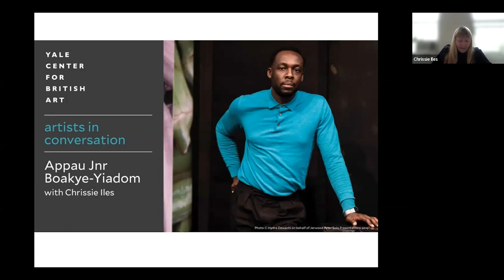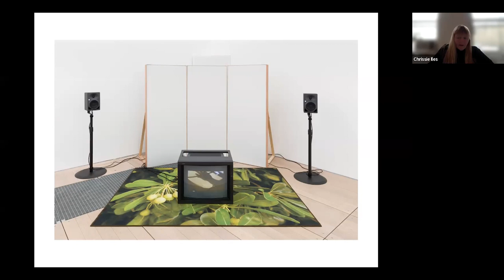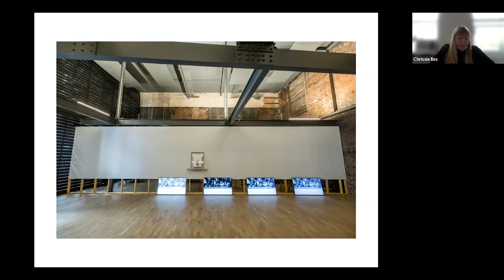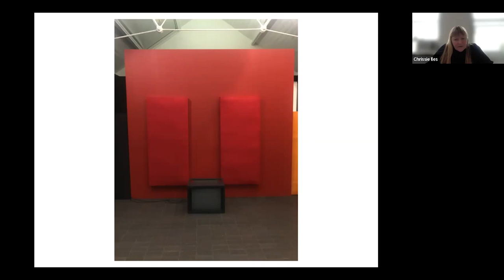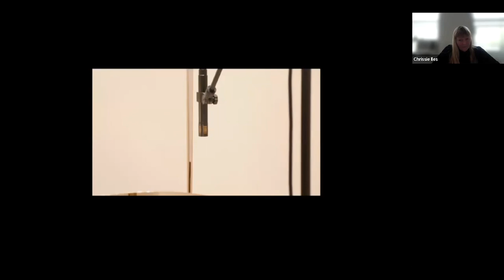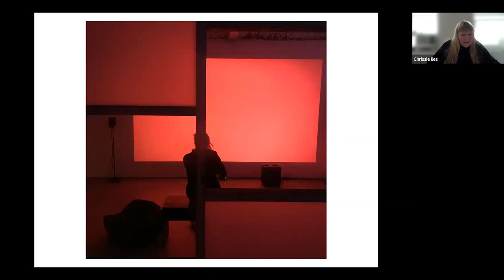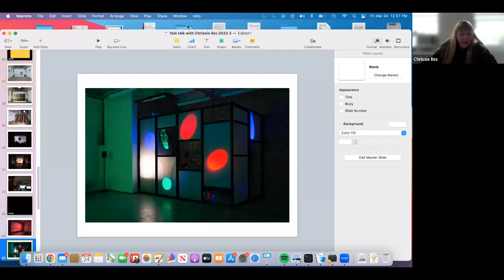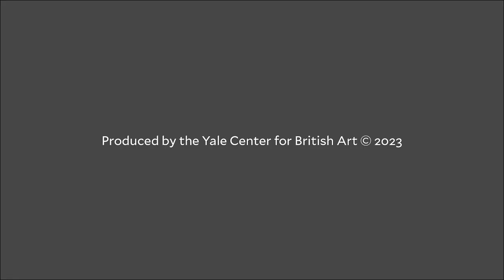at home: Artists in Conversation | Appau Jnr Boakye-Yiadom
Appau Jnr Boakye-Yiadom in conversation with Chrissie Iles, Anne and Joel Ehrenkranz Curator, Whitney Museum of American Art, New York, recorded on Friday, March 24, 2023, at 12 pm ET.

About Appau Jnr Boakye-Yiadom
Born in London, Appau Jnr Boakye-Yiadom is a British artist who works across multimedia installation and performance, combining archival materials, moving image, photography, ready-made objects, sculpture, and sound to create installations with multilayered references that highlight cultural collisions. His work incorporates film footage and sound fragments and he often collaborates with musicians for live improvisation. Boakye-Yiadom received a bachelor’s degree in fine art painting with honors from the Winchester School of Art and a postgraduate diploma from Royal Academy Schools, London.

Boakye-Yiadom’s work has been exhibited in solo and group exhibitions around the world. Recent projects and performances include Before: Socialized, Circularized, Linearized, Artificialized, Corrupt Time, Southwark Park Gallery, London (2022); During: Changeable Behaviour/Behavioural Change (Here Soon), Quench Gallery, Margate (2021); During: Compliment, the Fruitmarket, Edinburgh (2022); Receiver, a group exhibition at Focal Point Gallery, Southend (2022); and Solos, Goldsmiths Centre for Contemporary Art, London (2020). Boakye-Yiadom lives and works in London.

Image: © Hydra Dewachi on behalf of Jerwood Arts ‘Solo Presentations 2019’